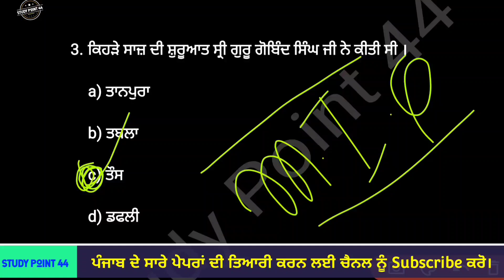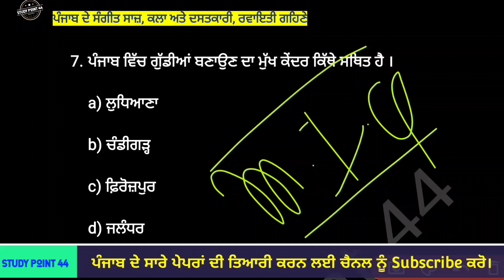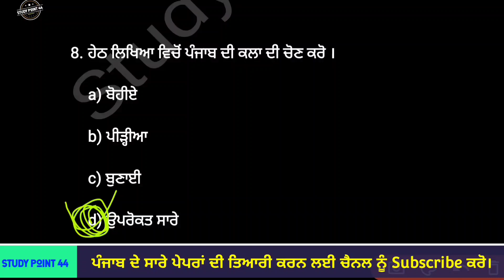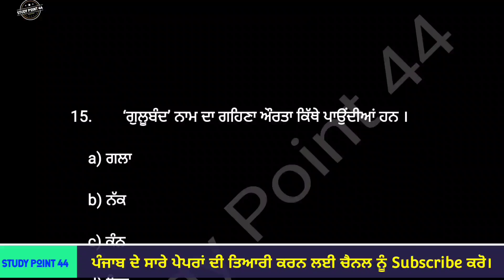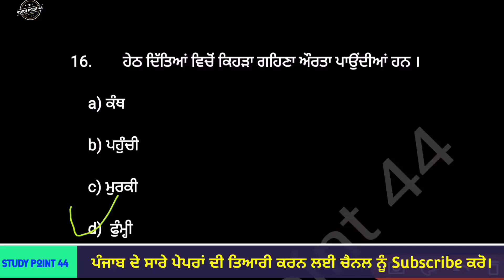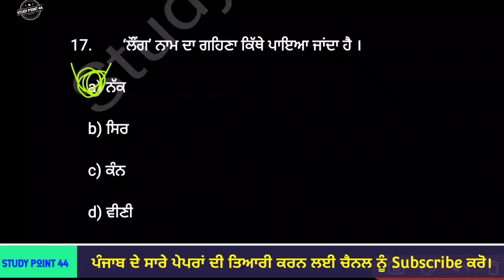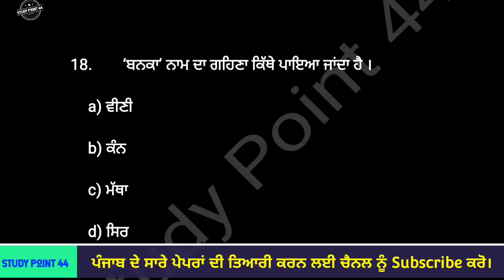Punjab's instruments, arts and ornaments Mcqs | For Punjab All Competitive Exams | Patwari Classes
Punjab's instruments, arts and ornaments Mcqs | For All Punjab Competitive Exams | Patwari Classes